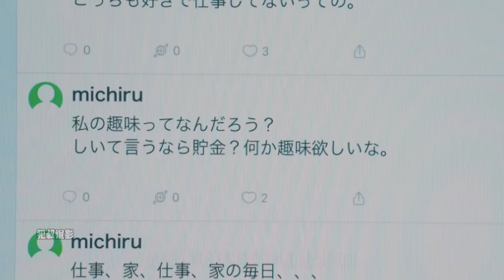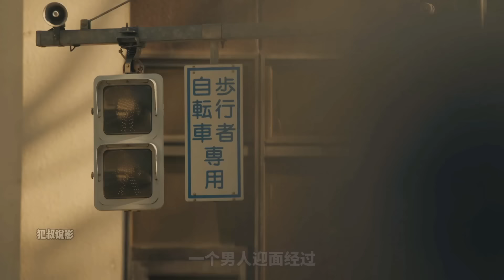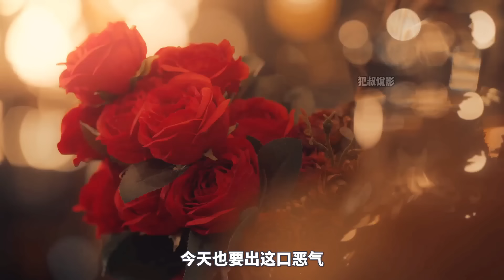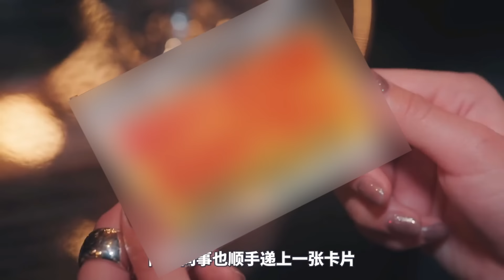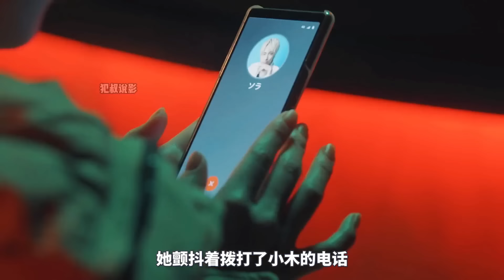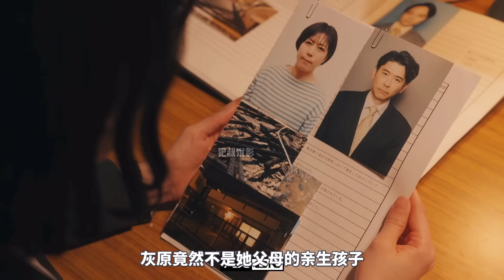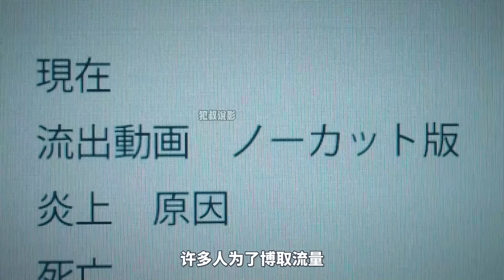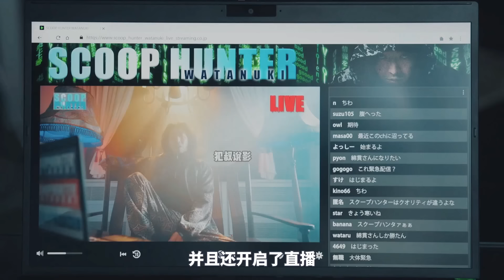女孩惨遭欺辱霸凌，为了复仇隐忍十年，所有仇人无一幸免！大尺度复仇爽剧！《無法消除的我》下